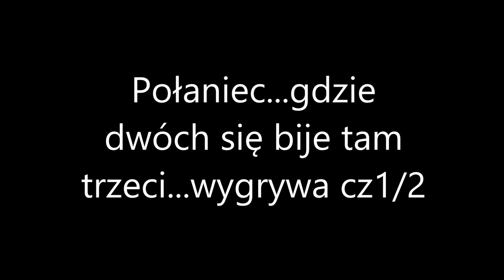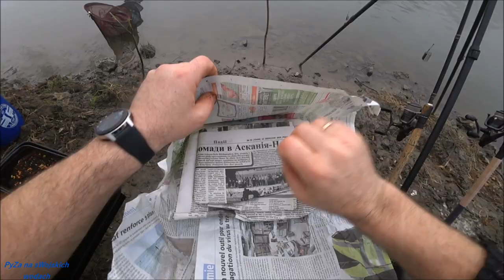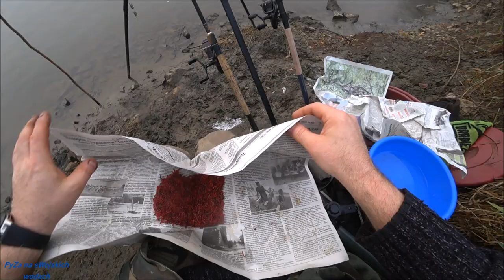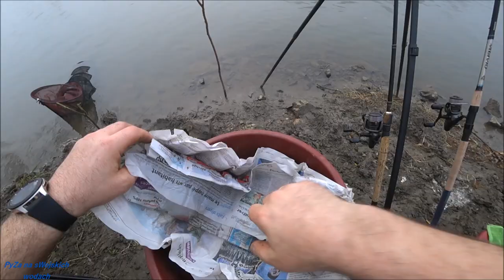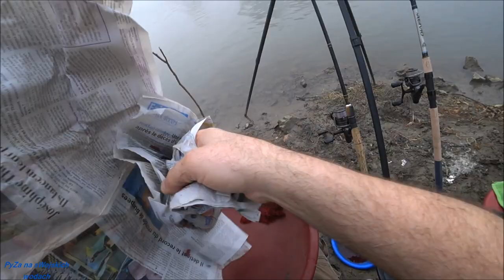Połaniec...gdzie dwóch się bije tam trzeci...wygrywa cz1/2